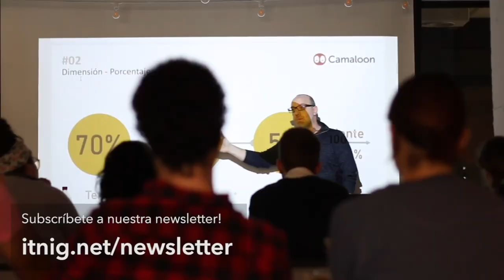Buenas o malas deudas y el caso de Peter Thiel - Tertulia #40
En la Tertulia de esta semana, Bernat, Jordi y César debaten, en remoto, la actualidad del mundo business y tech.

Como no podía ser de otra manera, retomamos y actualizamos algunos de los temas que han estado monopolizando el discurso mediático estas semanas - véase SBF y la situación de Twitter.

Pero, esta vez, le damos especial atención al caso de Pronovia y Palantir, que nos lleva a un debate sobre el equity y las deudas - sus ventajas y consecuencias.

No os perdáis la conversación en la Tertulia de Itnig.

INDEX

00:00:00 Inicio
00:00:28 Reunirse en el Metaverso
00:05:16 Cuánto durará la crisis
00:10:30 El caso de Pronovia y las deudas
00:24:45 El caso de Palantir
00:28:40 Update sobre Sam Bankman-Fried
00:30:23 SBF y Peter Thiel: dos personajes polémicos
00:33:40 ¿Qué hace Palantir?
00:35:18 Actualización sobre el caso de Twitter

Sigue a los "tertulianos" en Twitter:
• Bernat Farrero: @bernatfarrero
• Jordi Romero: @jordiromero
• César Migueláñez: @heycesr